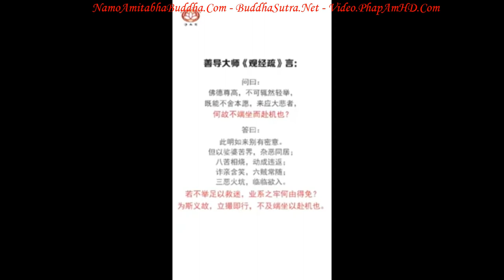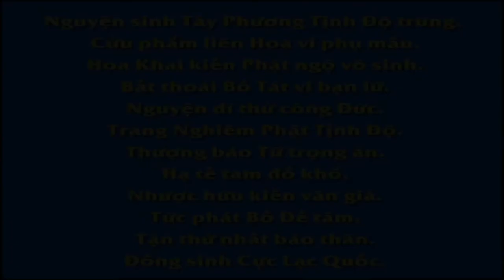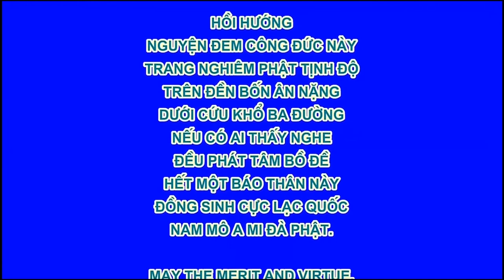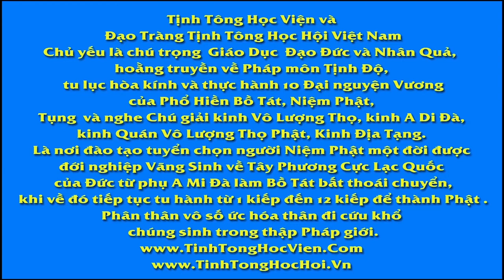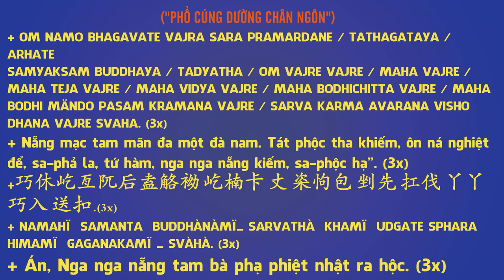净宗动画：阿弥陀佛为啥一直站着？, Pháp Âm HD